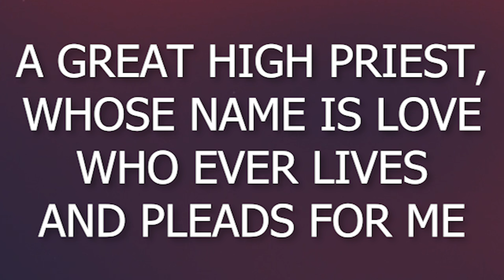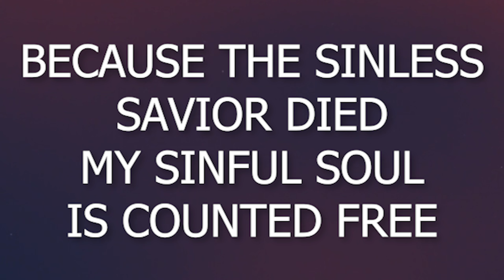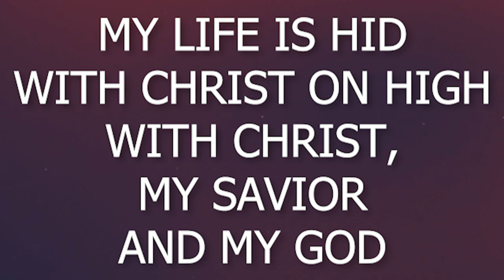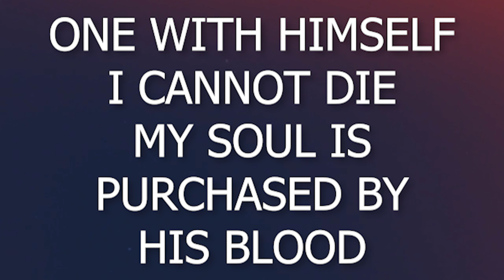Before the Throne of God Above Instrumental